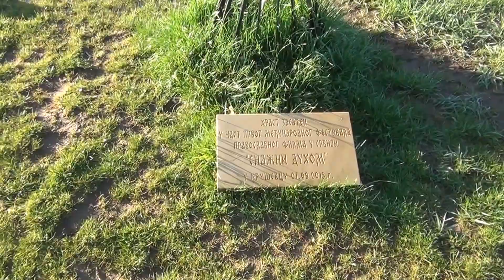Градски парк Багдала у Крушевцу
Багдала је брдо у Крушевцу које може да послужи као прелеп видиковац на овај скромни град, такође то је шеталиште и парк у ком се може осетити изузетан кисеоник, ту је такође и гробница невино пострадалих угледних грађана Крушевца после Другог Светског рата од стране партизана, на том Светом месту је сада манастир у изградњи.